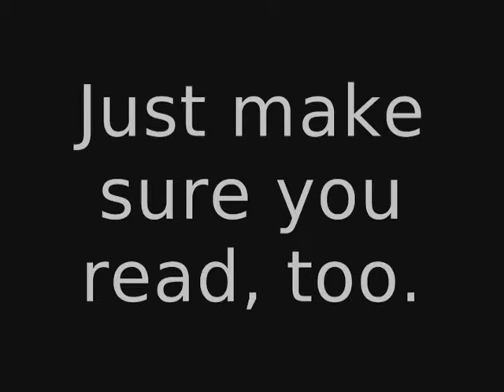Don't Dance. Read.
A short video used to teach students how to use public domain stock footage and windows movie maker.
*Aware of the typo at the end, thanks.